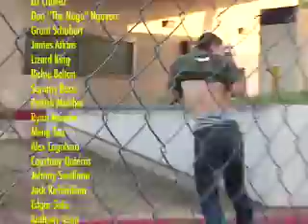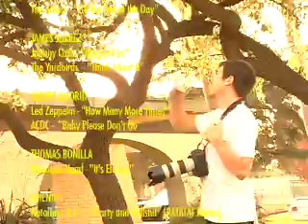TOAST Video Outro 2008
Outro & Credits from the TOAST skate video.